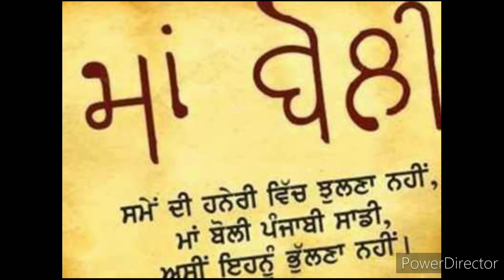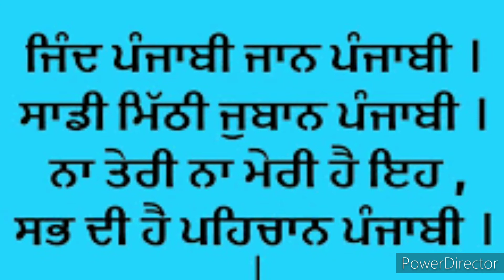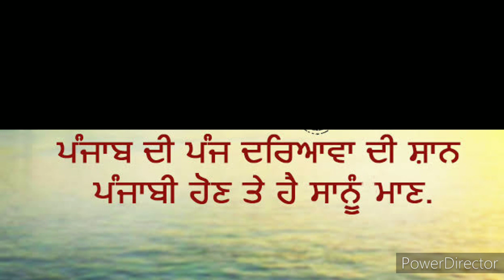ਜਮਾਤ ਪੰਜਵੀਂ ਪਾਠ 10 ਬੋਲੀ ਹੈ ਪੰਜਾਬੀ ਸਾਡੀ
ਇਸ ਕਵਿਤਾ ਵਿੱਚ ਮਾਂ ਬੋਲੀ ਪੰਜਾਬੀ ਦੀ ਸਿਫ਼ਤ ਕਰਦਿਆਂ ਸਾਨੂੰ ਜਾਗਰੂਕ ਕੀਤਾ ਗਿਆ ਹੈ ਕਿ ਸਾਨੂੰ ਆਪਣੀ ਮਾਂ ਬੋਲੀ ਪੰਜਾਬੀ ਨੂੰ ਭੁਲਾਉਣਾ ਨਹੀਂ ਚਾਹੀਦਾ।